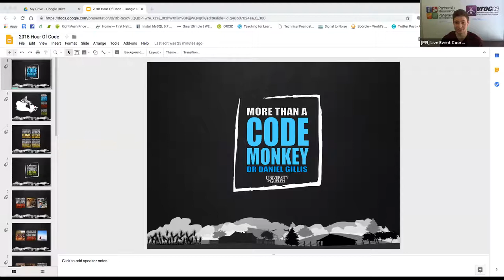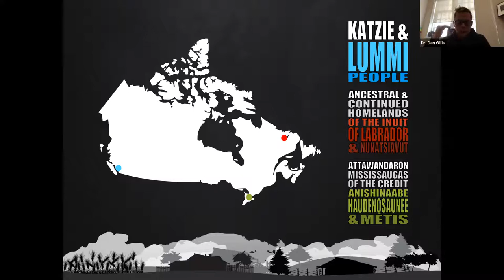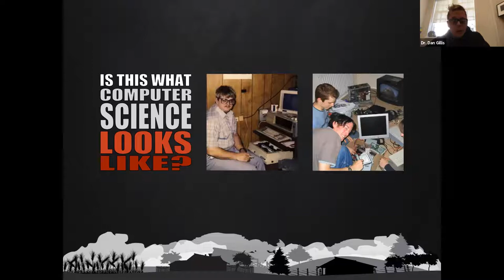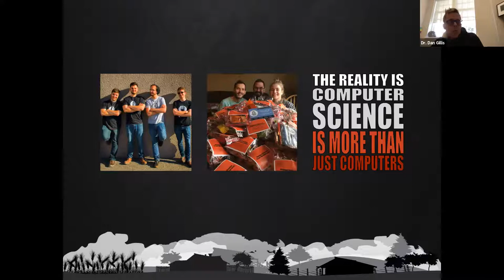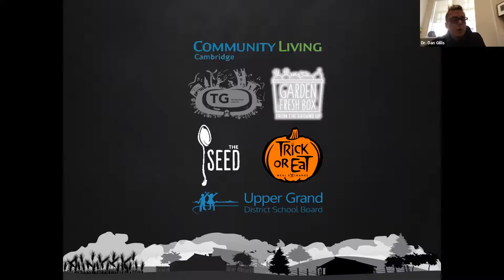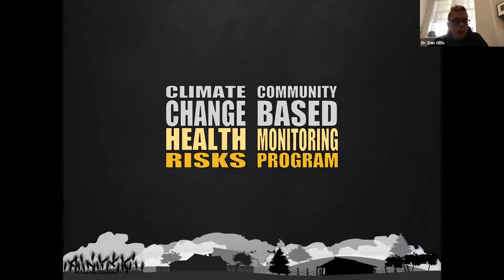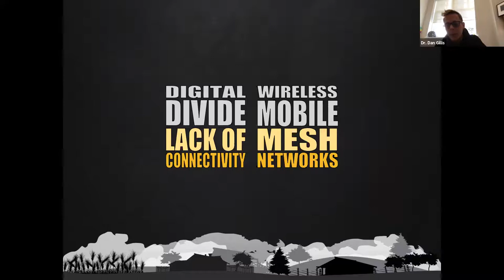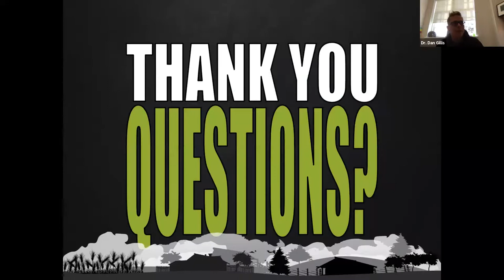PIR Live Event - More than a Code Monkey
Admit it – when you think of a computer scientist, you likely picture someone who spends their nights playing video games or interpreting binary streams that cascade across their monitor - and this might make you think that computer science isn't for you. While this characterization might fit a subset of people, computer science is more than the collection of wires and circuits that make up a computer.

On this PIR Live Event Dr. Daniel Gillis from the University of Guelph uses several examples of community-engaged computer science projects to demonstrate how computer science is being used to benefit our communities and fight climate change.